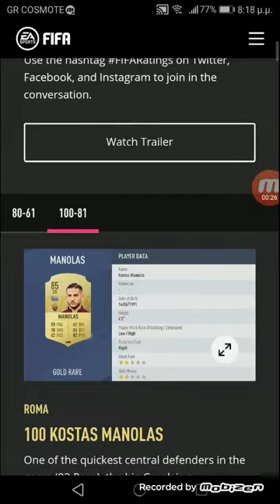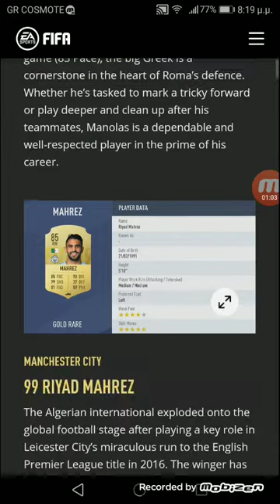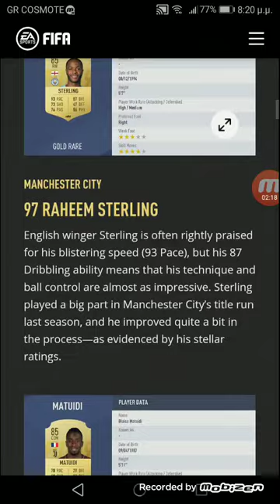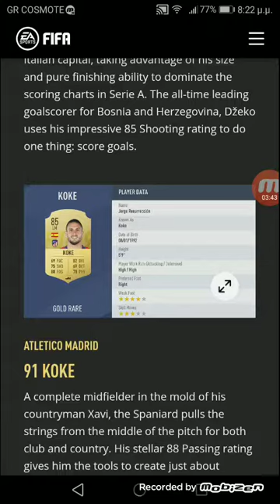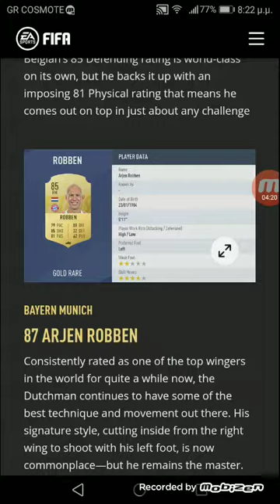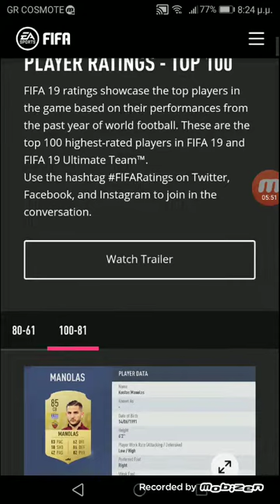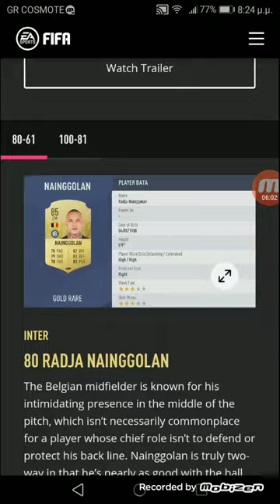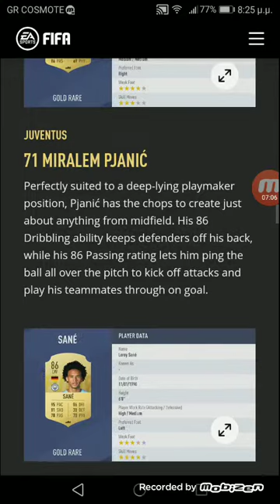TOP 100 FIFA 19 RATINGS. 100 - 61!!!!